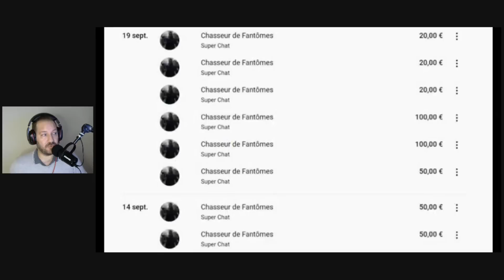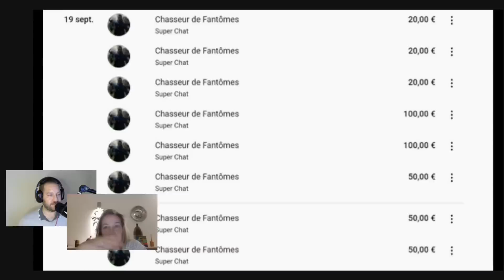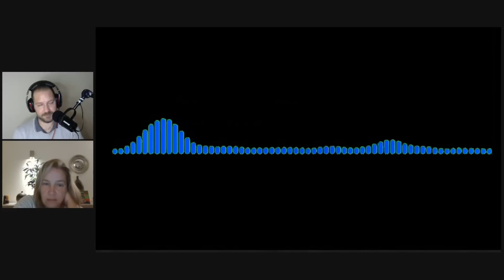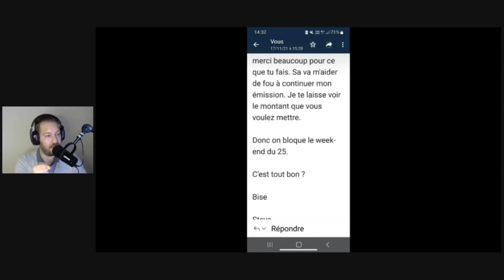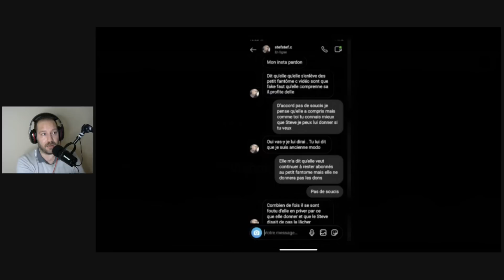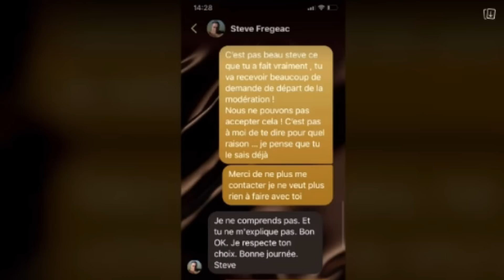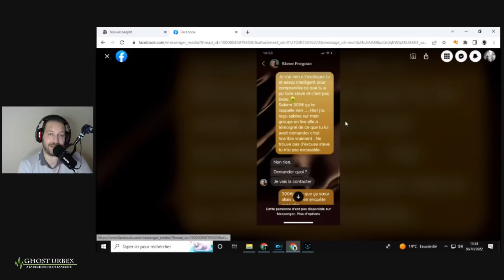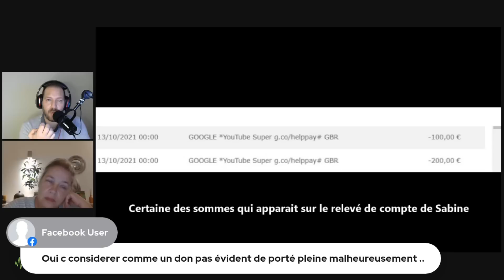JERY ARNAQUE UNE ABONNÉ DE PLUSIEURS MILLIERS D'EUROS (témoignage de Sabine)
Jery arnaque une abonné de plusieurs milliers d'euros… témoignage de Sabine qui me raconte Ça mésaventure avec ce miséreux bonhomme arnaqueur et voleur qui abuse des personnes faible. Ceci est une vidéo de prévention, pour ne pas que cela arrive a d'autre personne !!